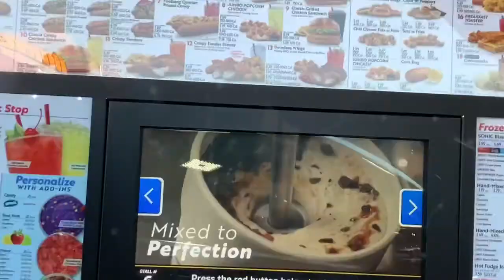LONGEST LINE EVER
You WONT BELIEVE WHAT SHE GOT!

We are a family of Four+ and we always have something entertains going on. Shuggz is the director and the rest of us are just in her world. Enjoy the ride!